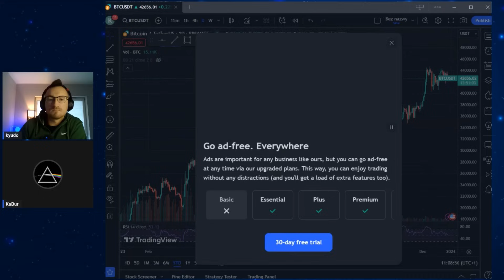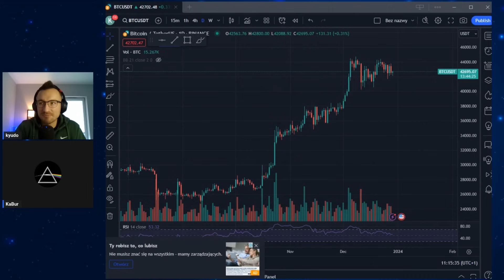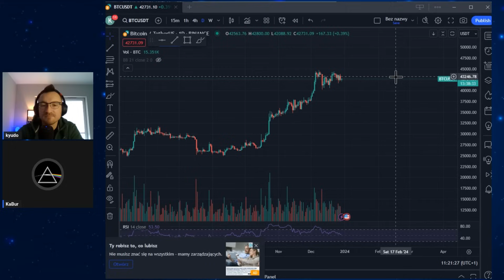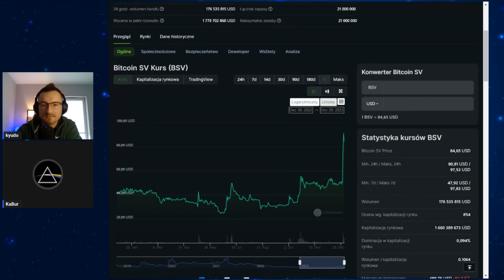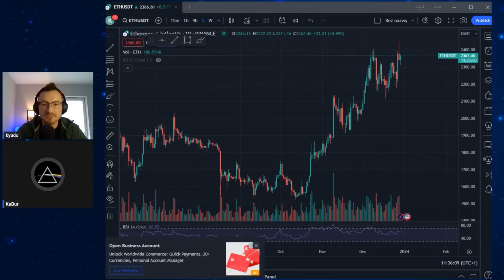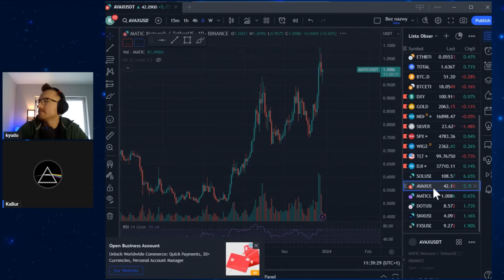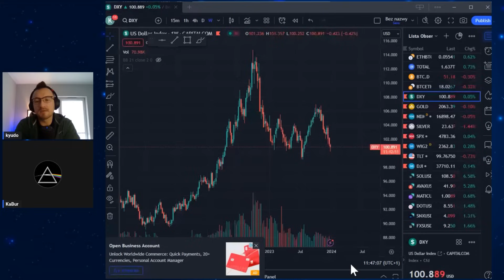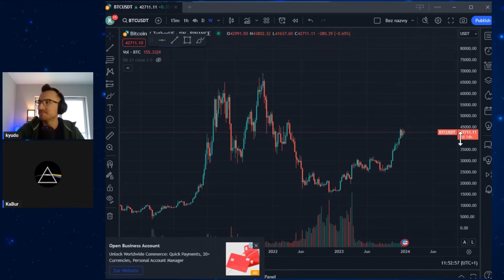KryptoTalk #16 - ETF Na DogeCoin, Jak Zachowa Się Bitcoin po ETF, Nasze Obecne Ruchy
0:00 Co robi na rynku
2:20 Taktyka Kabura
6:00 Co ja robiłem na rynku
9:00 Czy ETF to sell the news
14:20 Co z altami
17:20 Przejście z Bitcoina na Ethereum
19:00 Shity pompują
24:00 L1 Wars zamiast L2
33:00 Pompa na TradFi
39:00 Bullish czy Bearish na 2024
41:00 ETF na DogeCoin

Ostrzeżenie o ryzyku:

Wszystkie informacje zawarte w tym poradniku wideo są osobistym i subiektywnym zdaniem autora i nie stanowią rekomendacji inwestycyjnej w rozumieniu przepisów Rozporządzenia Ministra Finansów z dnia 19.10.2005r.(…)(Dz.U. z 2005r. Nr 206, poz. 1715). Zawarte w poradniku wideo treści wynikają z osobistego doświadczenia autora, są jego prywatną opinią i nie powinny stanowić podstawy do podejmowania jakichkolwiek decyzji inwestycyjnych, w związku z czym autor nie ponosi odpowiedzialności za jakiekolwiek straty lub korzyści wynikające z użytkowania niniejszego poradnika wideo ani czynów zakupowych czy też inwestycyjnych po czy w trakcie jego oglądania.